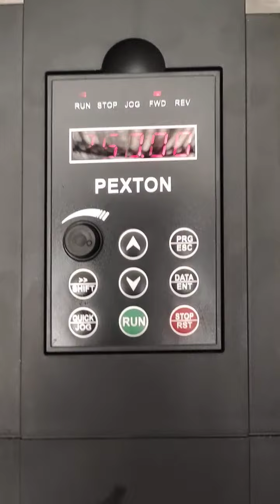Solar aata chakki 10/15 hp Gonda road beriya,Bahraich Mo 8726707273.7081838939.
RAJPOOT SOLAR AGENCY, RAEBARELI,U.P.
solar aatta chakki